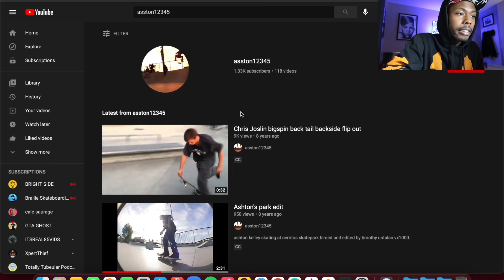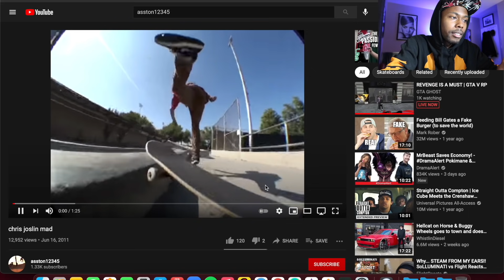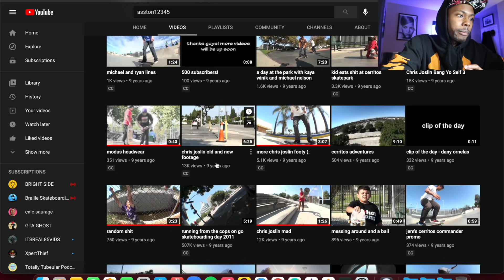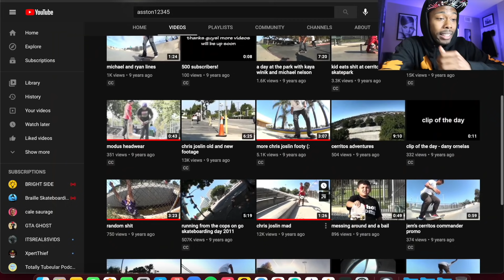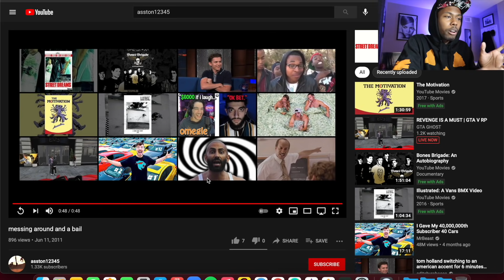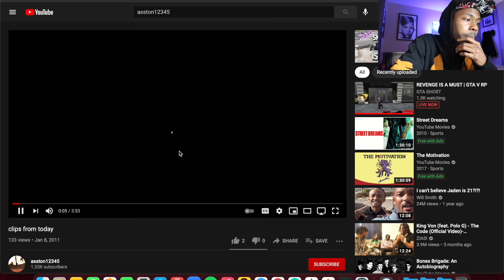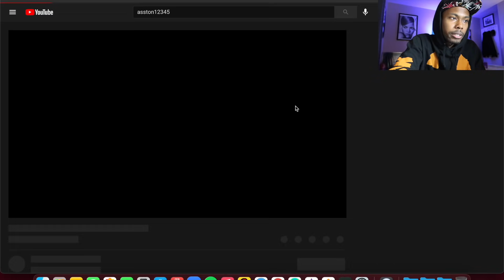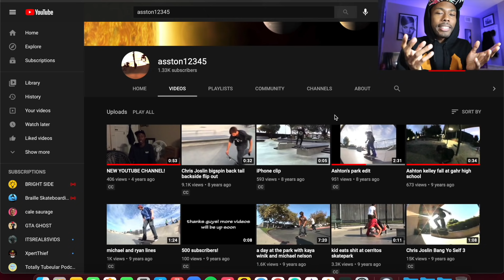How Chris Joslin And I Became Friends!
took a lil break but we back! LA videos coming soon! and podcast coming soon! there's a lot in the works that I think you guys will love 🖤

SOCIAL MEDIA'S